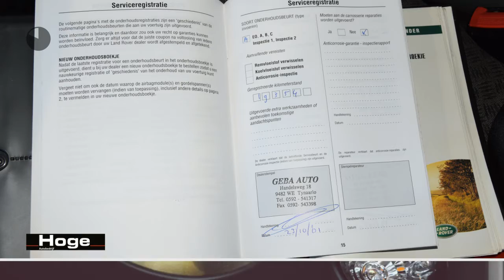Land Rover Defender 2.5 Td5 90" Hard Top Schuifdak Stuurbekrachtiging Rijklaarprijs Inruil Mogelijk!